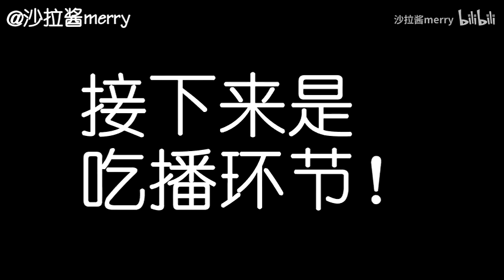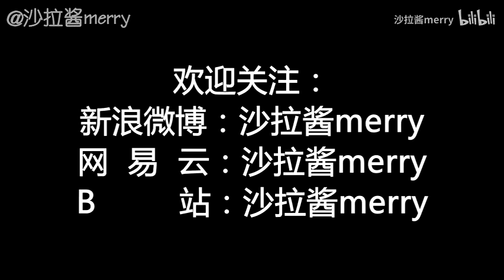因疫情被困宿舍？一个人呆这么久会发霉吗？我到底是如何度过漫长岁月的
虽然武汉今天解封了，但是我还是被封印在学校里！
并没有通知我们什么时候可以出门！！
日常！以后我要多做点日常视频！!